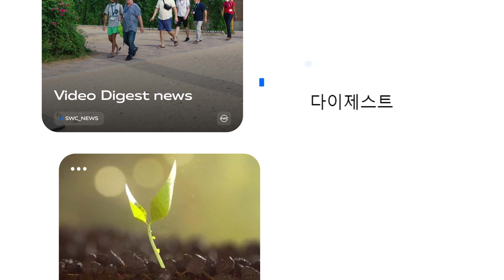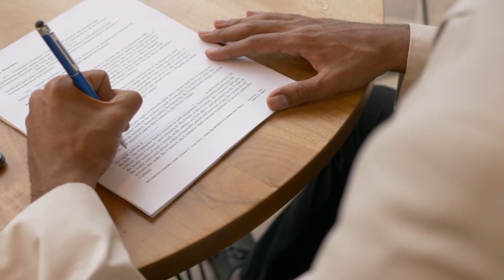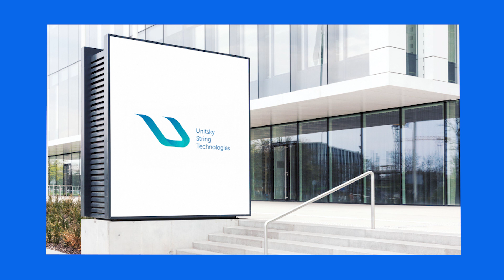SWC| 다이제스트 318 |소셜벤처 생태계 Sky World Community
00:00 - 발표
00:47 - 새로운 기술 섹션과 탑승 플랫폼 구현 진행 방법
01:14 - UST Incorporated는 벨로루시의 주요 대학교 중 하나와 협력 계약을 체결했습니다
01:38 - UST Incorporated는 국제 품질 경영 시스템 인증서의 유효 기간을 연장했습니다